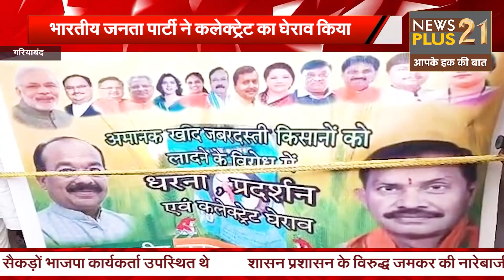गरियाबंद - BJP ने वर्मी कंपोस्ट में मिलावट करने के आरोप लगाकर कलेक्ट्रेट का घेराव किया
गरियाबंद - भारतीय जनता पार्टी ने वर्मी कंपोस्ट में मिलावट करने के आरोप लगाकर कलेक्ट्रेट का घेराव किया